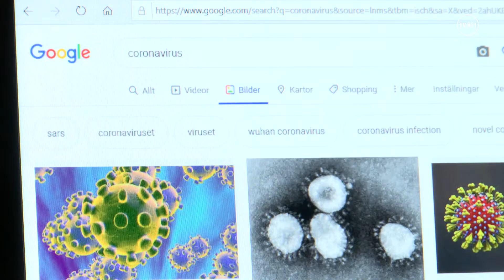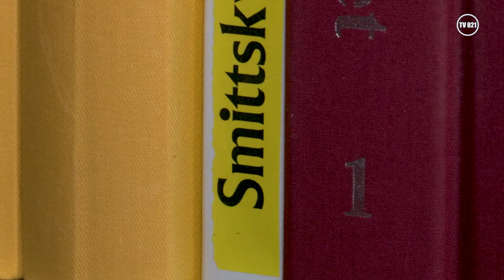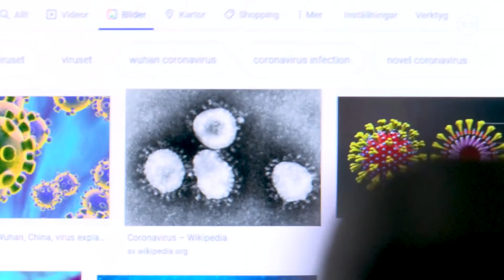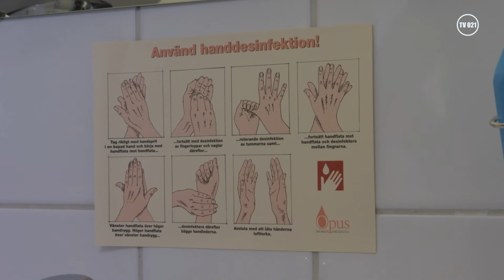Ska västeråsarna vara oroliga för coronaviruset?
Vi träffade smittskyddsöverläkare Jan Smedjegård som berättar om Region Västmanlands arbete med att följa utvecklingen av coronavirusets spridning för att kunna ge råd och rekommendationer till länets invånare. Jan ger även några enkla men effektiva tips om hur du minskar risken att drabbas av infektioner.